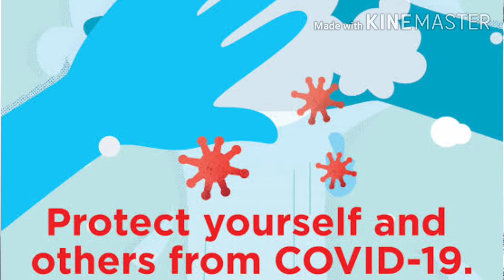Global Hand Washing Day 2020,ग्लोबल हैंडवॉशिंग डे क्या है, Vishva Hath dhulai Divas, Hand wash fayde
ग्लोबल हैंडवॉशिंग डे क्या है, Global Hand Washing Day 15 October 2020 , Vishva Hath dhulai Divas
विश्व हस्त प्रक्षालन दिवस प्रतिवर्ष १५ अक्टूबर को मनाया जाता है। इस दिन लोगों में हाथ धोने के प्रति जागरूकता फैलाने के लिए अभियान चलाया जाता है। कुछ महत्वपूर्ण कार्य करने के पहले हाथ धोना बहुत महत्वपूर्ण है। भारतीयों के लिए यह विशेष रूप से महत्वपूर्ण है क्योंकि यहाँ हाथ से ही खाना खाने की संस्कृति है।

पूरी दुनिया में 15 अक्टूबर को 'ग्लोबल हैंडवॉशिंग डे' (Global Handwashing Day 2020 in hindi) सेलिब्रेट किया जाता है। हर साल एक थीम के तहत इस दिन को मनाया जाता है। इस वर्ष की थीम 'हैंड हाइजीन फॉर ऑल' (Hand Hygiene for All) है। इस थीम के तहत विशेष रूप से साबुन से हाथ धोने के महत्व को बढ़ावा देना है। आज जब से कोरोनावायरस का खतरा (Coronavirus Risk) पूरी दुनिया में बढ़ गया है, उसके बाद से लोगों को अपने हाथों की साफ रखने का महत्व समझ आ रहा है। कोरोना से बचाव के लिए हाथ धोना कितना जरूरी है, ये सभी जान चुके हैं। कोई हैंड सैनिटाइजर से हाथ स्वच्छ रख रहा है, तो कोई साबुन को हाथ साफ करने के लिए बेहतर बता रहा है। हाथ धोने से ना सिर्फ आप कोरोना से संक्रमित होने से बच सकते हैं, बल्कि कई तरह के रोगों से भी बचाव होता है।

हाथ नहीं धोने के नुकसान

बिना हाथ धोए खाना खाने से आपको फूड प्वॉइजनिंग, गले में संक्रमण, पेट दर्द, उल्टी आदि समस्याएं हो सकती हैं। इसलिए, घर के सभी सदस्यों को हाथ धोने (hand washing benefits in hindi) के महत्व को समझते हुए, हाथ धोने की प्रक्रिया या स्टेप्स (Hand washing steps) को जरूर फॉलो करना चाहिए। बच्चों को सबसे जरूरी है कि उन्हें हैंड वॉशिंग के महत्व (Global Handwashing Day 2020 in hindi) को पेरेंट्स या घर के बाकी सदस्य बताएं। उन्हें हाथ धोने का सही तरीका सिखाएं।